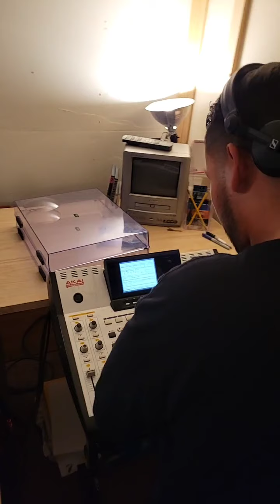dis is a test raido